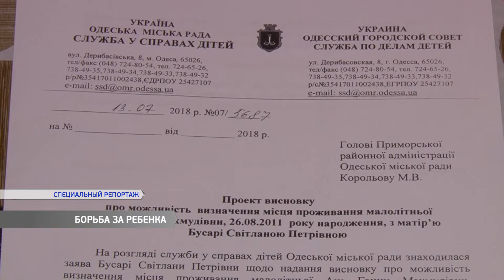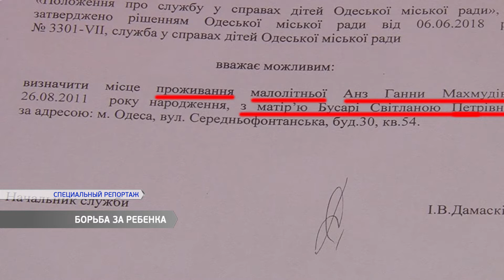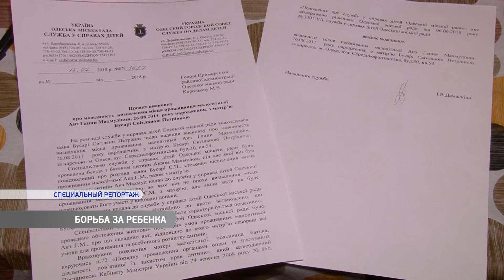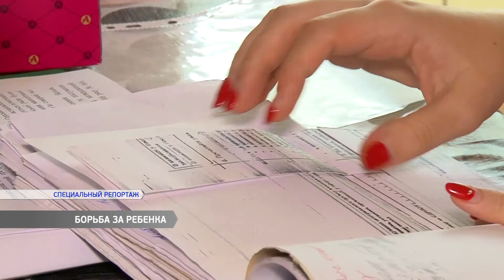БОРЬБА ЗА РЕБЕНКА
Три года назад родители Ани развелись. А в июле этого года комиссия опекунского совета приняла решение, что девочка должна остаться проживать с отцом-сирийцем. Якобы он более финансово обеспеченный, а значит, может больше дать ребенку.